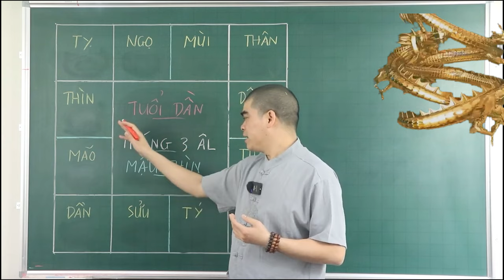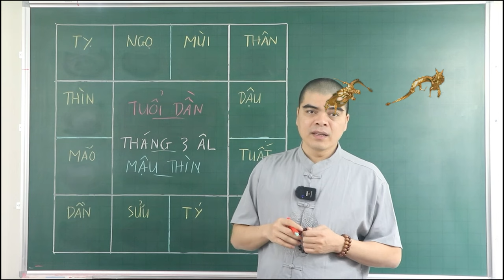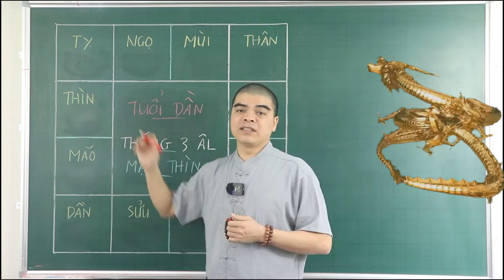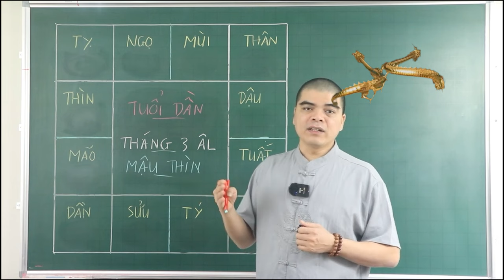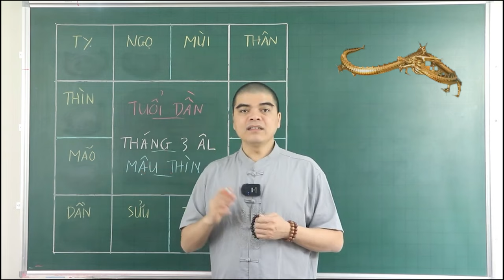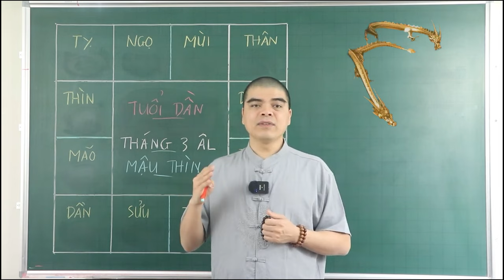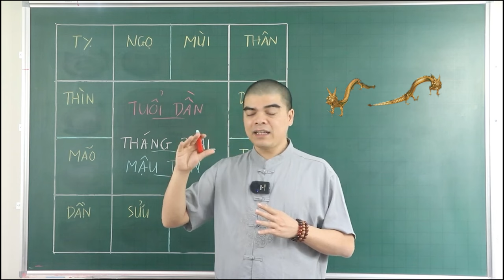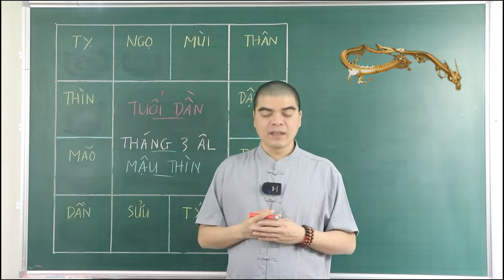Tiết Lộ Tử Vi Tháng 3/2024: Tuổi Dần (Con Hổ) Đến Thời Thoát Khổ, Tung Hoành Thiên Hạ